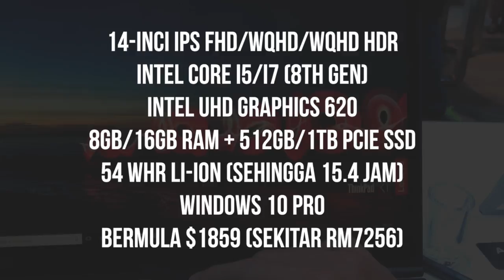MWC 2018 : Lenovo ThinkPad X1 Yoga (2018)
Lenovo ThinkPad X1 Yoga merupakan ultrabook yang memfokuskan kepada kegunaan perusahaan dengan bukaan peranti 360-darjah.

Ia didatangkan dengan pilihan cip Intel Core i5 atau i7 generasi ke-lapan, pilihan memori 8 atau 16GB RAM, bersama pilihan storan PCIe solid state drive sehingga 1TB.

Ia ditawarkan pada harga jualan bermula $1859 US dollar untuk konfigurasi permulaan Intel Core i5 bersama storan PCIe SSD 512GB.

Segalanya anda perlu tahu tentang Lenovo ThinkPad X1 Yoga di Malaysia - Harga, prestasi, benchmark, gaming, review, spec, commercial, release

Pengulas & Suntingan Video:
• Arib Ismail: